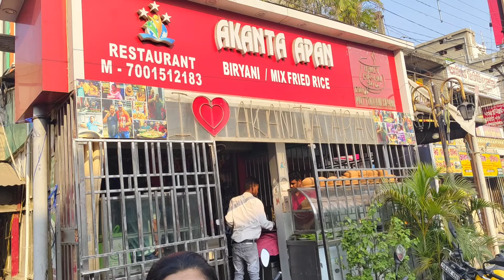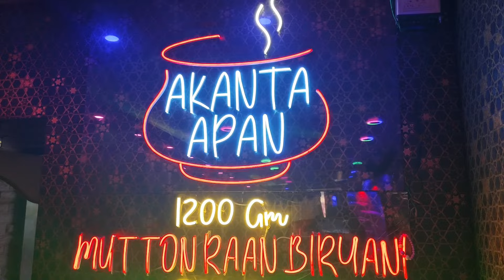World Famous গোটা খাসি বিরিয়ানী । Chakdaha Aknta Apan l Mutton ঝড়ে ঝড়ে পড়বে ? । ১২ কেজির ভেটকি?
Thank You So Much For For Supporting Us ❤️..Akanta Apan Jug Jug Jio❤️❤️